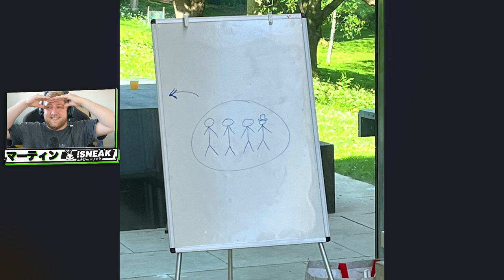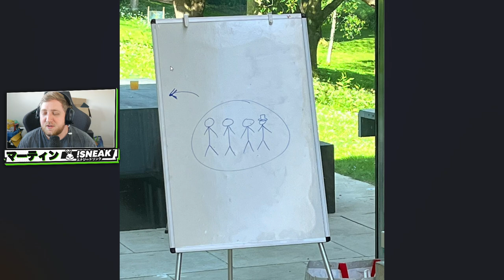InTheLittleWood reveals how BAD Solidarity is at PICTIONARY